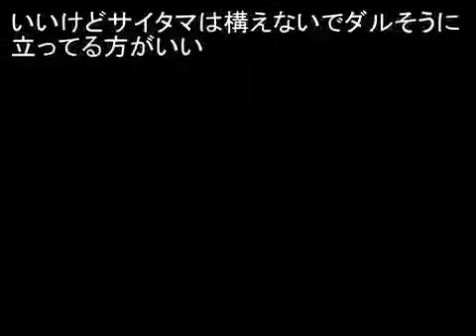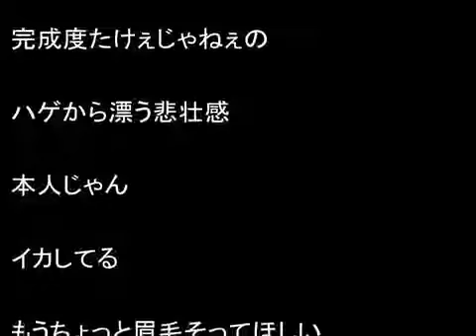【一撃】ワンパンマンコスプレ集01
引用元URL 今、人気の動画を集めてみました！ 【Twitterで話題】NHKの集金人が怖すぎる・・ 2016年5月22.

あらゆる敵をパンチ1発（ワンパン）で倒してしまう最強ヒーロー・サイタマが主人公のギャグ系アクション漫画から「ジェノス」「タツマキ」「.

Cosplay One Punch Man ! Anime Cosplay ! アニメ コスプレ ! ワンパンマン One-Punch Man (Japanese: ワンパンマン Hepburn: Wanpanman) is an ongoing Japanese webcomic created.